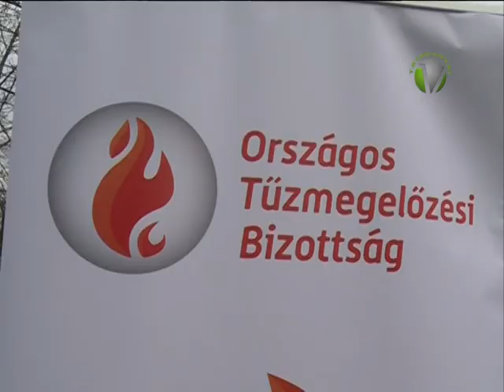Tűz-bemutatót tartott a Megyei Katasztrófavédelmi Igazgatóság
Tűz-bemutatót tartott a Megyei Katasztrófavédelmi Igazgatóság ma délelőtt a TESCO parkolóban.A bemutató célja a figyelemfelhívás volt, mellyel az ünnepi konyha-és karácsonyfatüzeket akarják megelőzni.